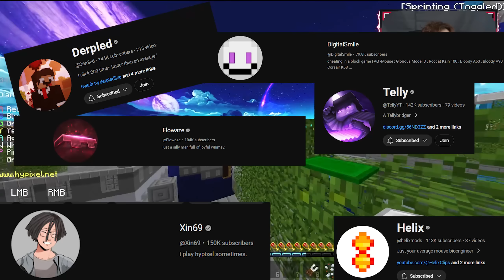Will BedWars Ever Make a Come Back?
just a bedwars commentary video uploaded in the attention-deficit era of YouTube, soon to be buried and forgotten :(
This Texture pack is my 550k tokyo edited version, I'm not completely sure but it's made by someone called "tarou.yamada" on my discord a 2 years ago in the pack competition.
My Minecraft Server: Play.Bridger.Land
Cracked Server(yes it's back): Cracked.Bridger.Land